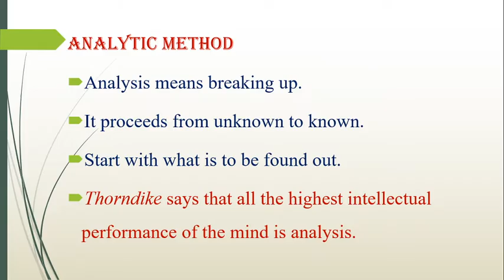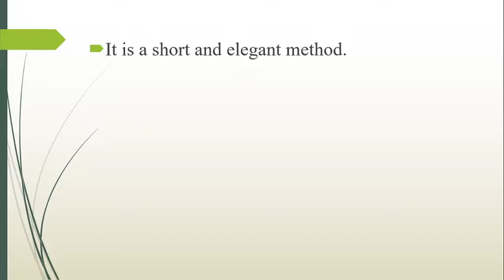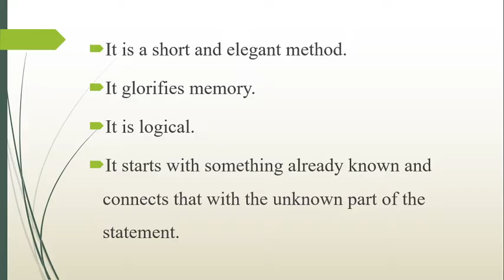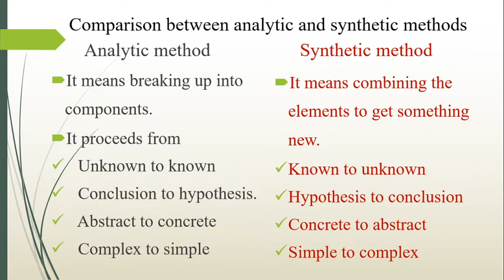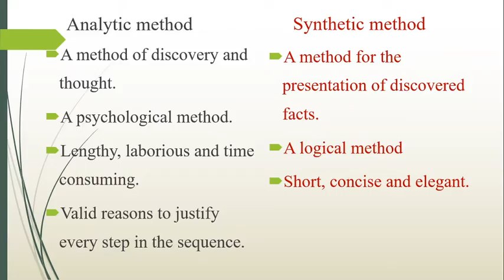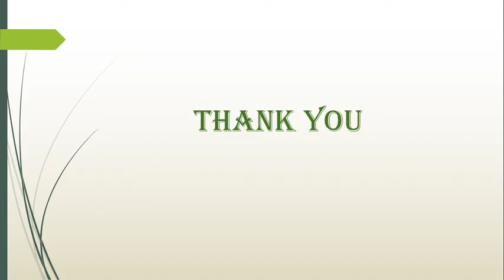KTET 3 MATHEMATICS PEDAGOGY - METHODS OF TEACHING - ANALYTIC & SYNTHETIC METHODS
SYLLABUS BASED CLASSES FOR KTET 3 MATHEMATICS PEDAGOGY -METHODS OF TEACHING - ANALYTIC & SYNTHETIC METHODS -CLASS 2